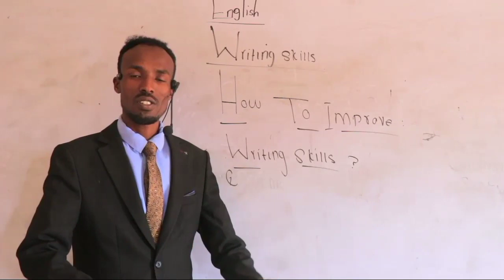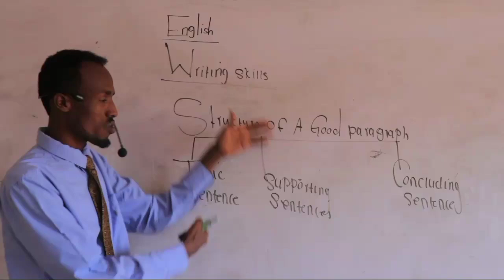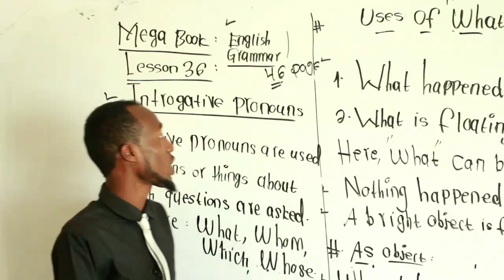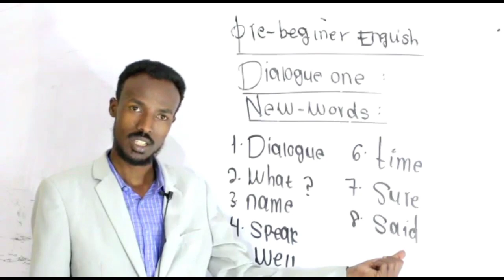SITRA_ONLINE_COLLEGE waxay qaadaneysaa, fasallo cusub oo English ah. what's app:252653003787